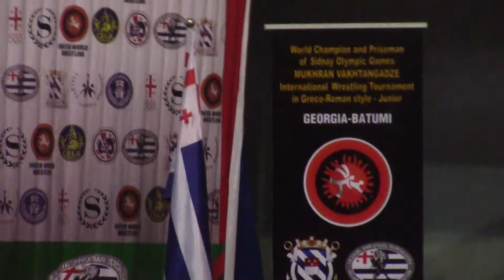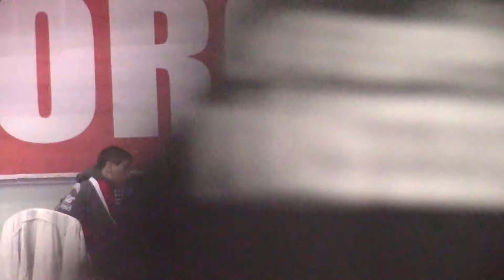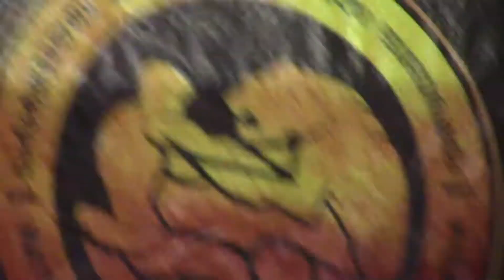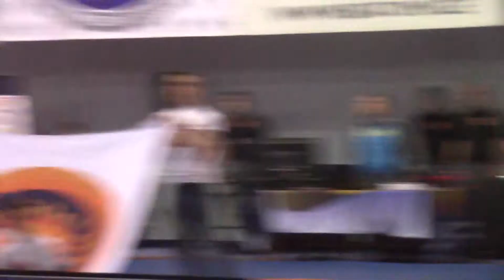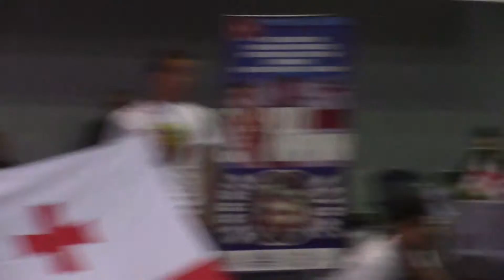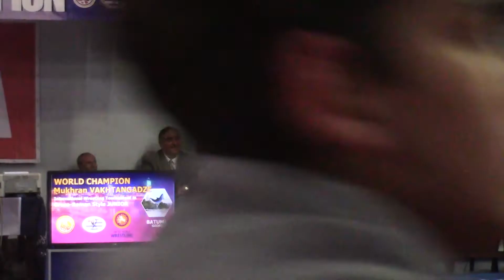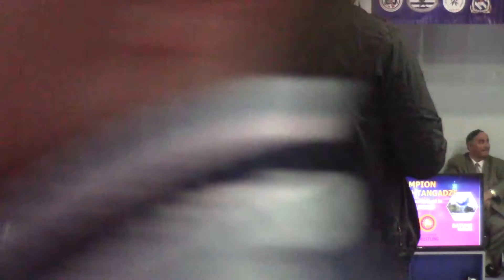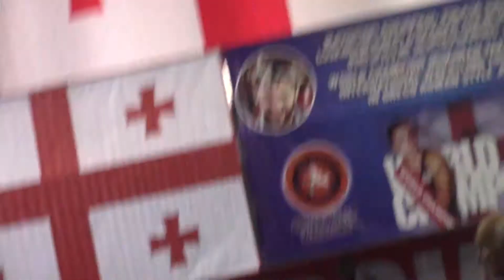paata uriadmyofeli muxran vaxtangadzis saxelobis saertaSshoriso turniri kasikur chidaobashi.13052018